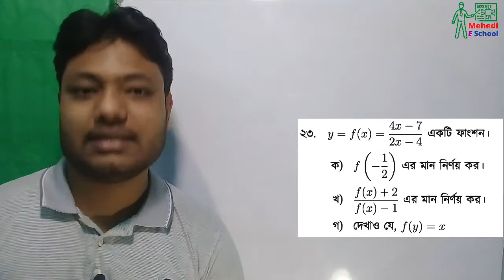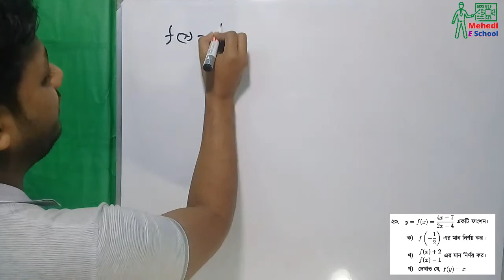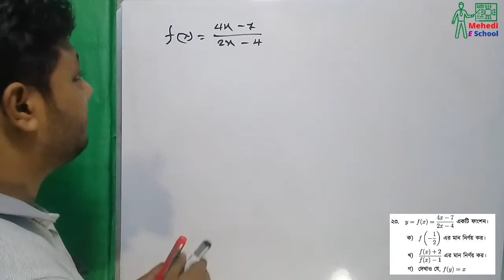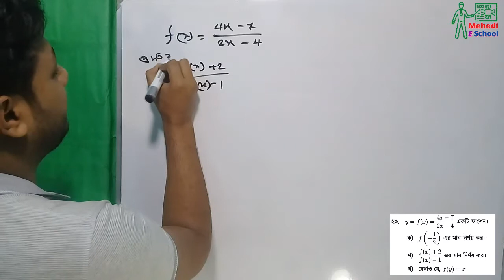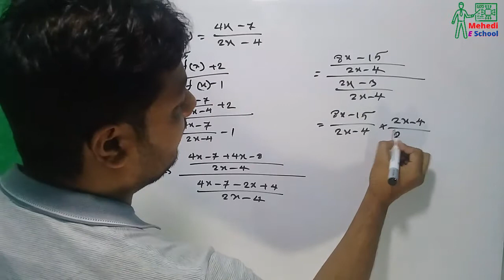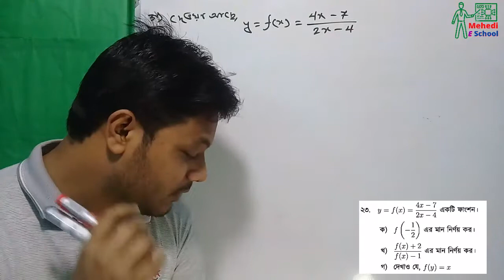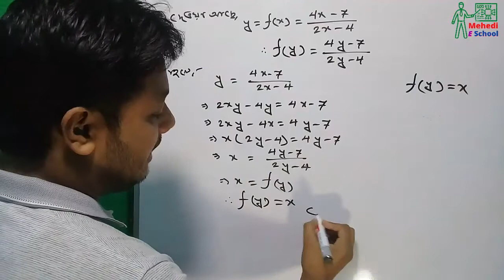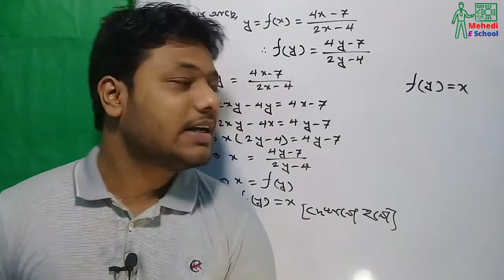সেট ও ফাংশন (২.২) | নবম-দশম বোর্ড বই ২৩ নং সৃজনশীল প্রশ্ন সমাধান | Set and Function | Clas 9-10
সাধারণ গণিত নবম-দশম শ্রেণির সেট ও ফাংশন সৃজনশীল প্রশ্ন সমাধান।

সাধারণ গণিত ২.২
সেট ও ফাংশন সৃজনশীল প্রশ্ন সমাধান।
বোর্ড বই সমাধান। নবম-দশম শ্রেণির বোর্ড বই ২৩ নং সৃজনশীল প্রশ্ন  সমাধান।

নবম-দশম শ্রেণির  বোর্ড বই সহ টেস্টপেপারস এর সমাধান ধারাবাহিক ভাবে সমাধান পেতে ভিজিট করুন নিচের প্লে লিস্ট এ।